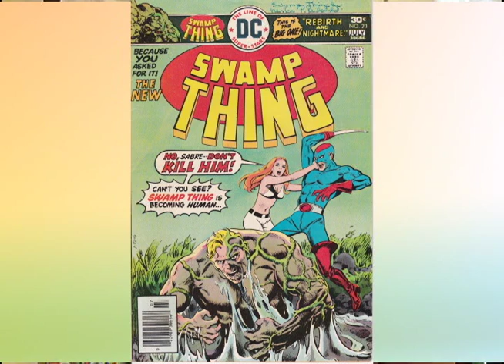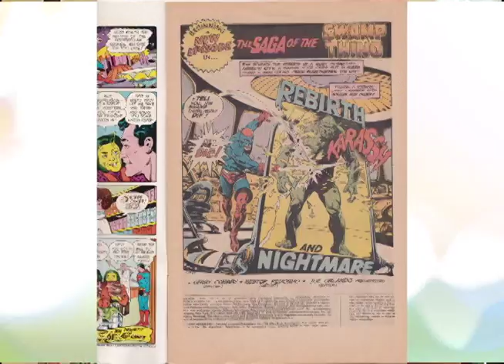A tribute to DC Comics Filipino Artist Nestor Redondo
Original Airdate Published on July 15, 16 Part 3 of 4

Get to know the legacy of Comic Artisst, Filipino Nestor Redondo as told by his son Ramil Redondo.